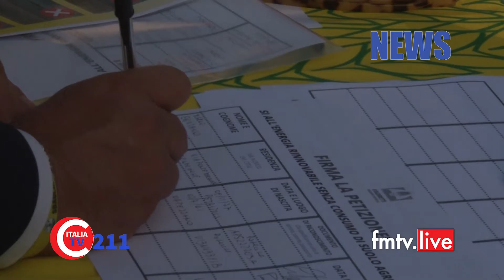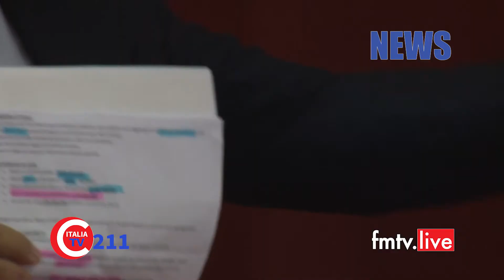03.09.21 Il Psr per i giovani alla Festa del Vino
Il Psr per i giovani alla Festa del Vino